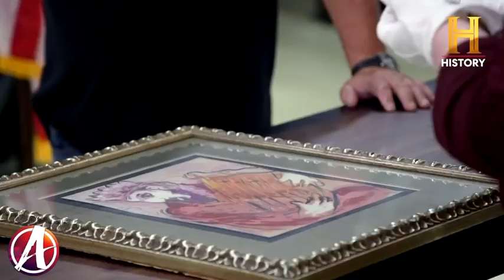China and Iran: What's the Connection? (12/1/22) Feat. Charles S. Faddis, Joshua Shin, ED Martin,...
Feat. Charles S. Faddis, Joshua Shin, ED Martin, AMB. John Rakolta, Jr., DR. Lori Verderame

In this episode, host Armstrong Williams discusses China, Iran, Donald Trump, and the Middle East with former CIA WMD expert Sam Faddis and notable guests. The conversation then shifts to the world of antiques with Dr. Lori Verderame, offering insights into geopolitics and the fascinating realm of historical treasures.